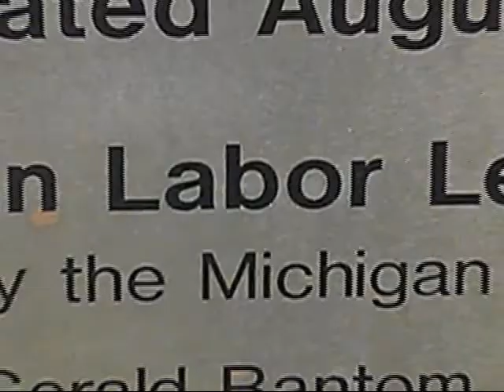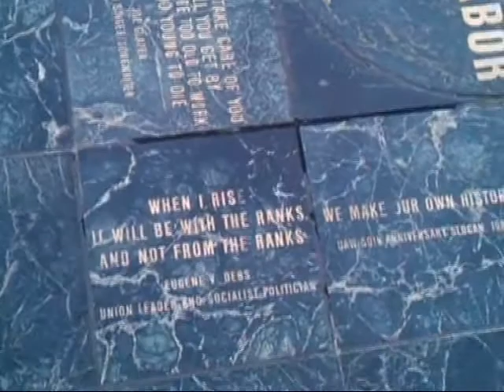History in Bronze and Stone - Ep 8, Transending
This episode focuses on the Labor Monument located on Jefferson Avenue in downtown Detroit at the intersection of Jefferson and Woodward.